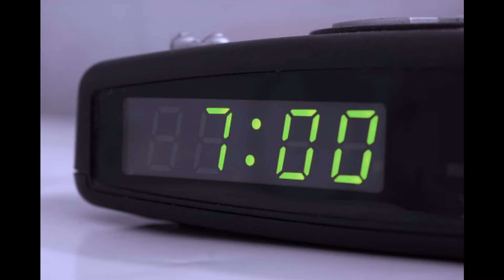Mysterious Death of Christopher Case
Was the death of music executive Christopher Case caused by witchcraft?
Is this a case of Christopher's own mind causing these events or was he really possessed by a witch?
In today's episode we look into the mysterious Death of Christopher Case.